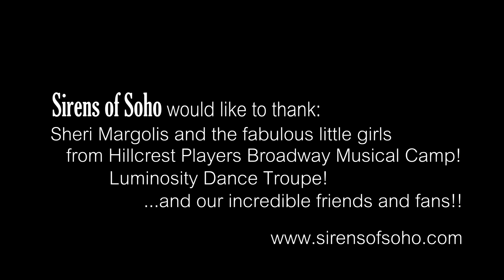Calling All My Girls/Sirens of Soho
SEGUIVIDEO